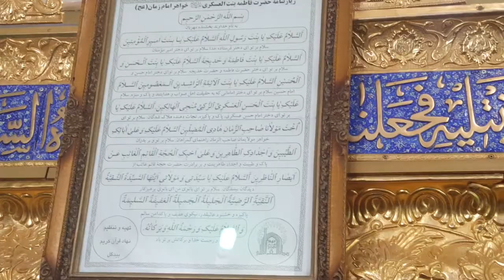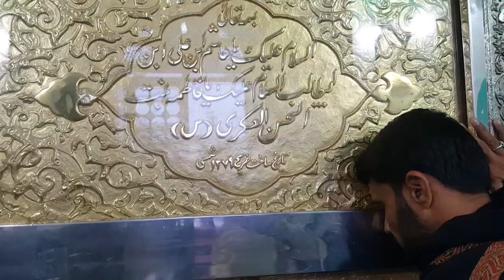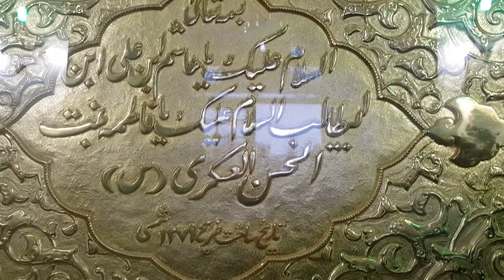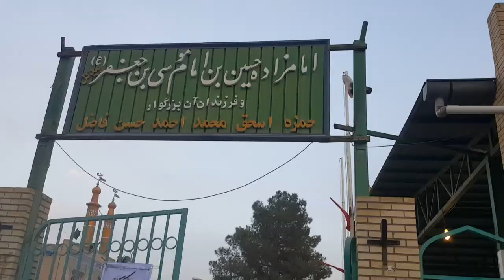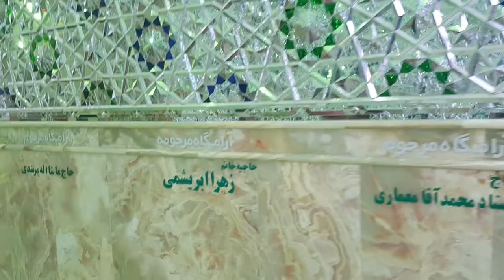زیارت حضرت ھاشم بن امام علی ع فاطمہ بنت امام حسن عسکری ع کاشان ایران 1439ھ2018